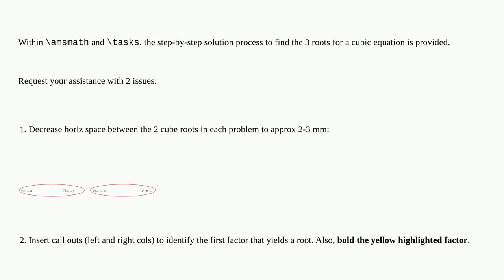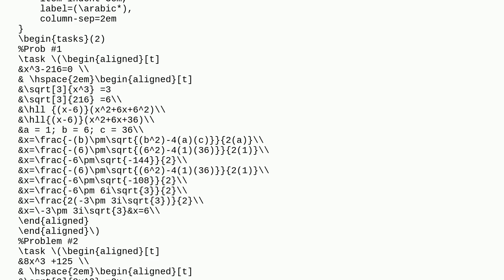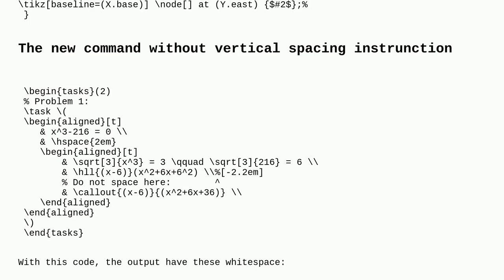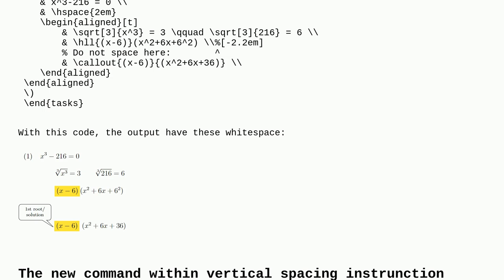Tex: Format improvement for step-by-step solution to cubic equations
Format improvement for step-by-step solution to cubic equations

A special thanks goes out to the awesome community

  boldmath highlighting callout amsmath